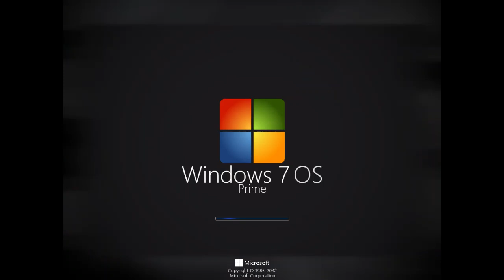Windows Never Released XLVII